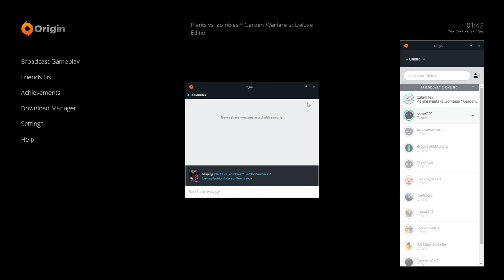Plants VS Zombies Garden Warfare 2 (PC) Boss Hunts (Private Play Remastered)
Credit to BreakfastBrainz2 for this mod.

0:00 Sasquatch
17:04 Brother's Gnomus
38:42 Spooky Squash
51:05 Yeti King (Crazy difficulty) (we fail)
1:06:42 Yeti King (2nd attempt on crazy difficulty) (fail)